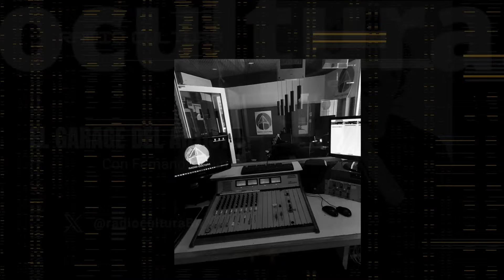El Garage Del Artista | Programa del 10-06-2024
El Garage del Artista transmitido en vivo el lunes 10 de junio de 2024 por

Conducción: Fernando Quirós

Seguinos en vivo los lunes a las 19.00 HS (arg) por Radio Cultura

Nuestras APPS:
PLAY STORE